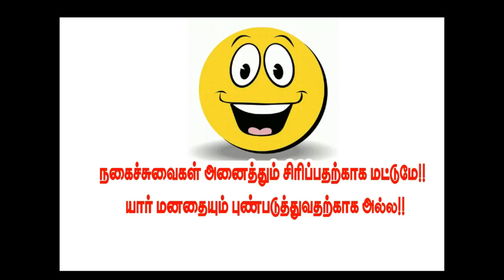புரட்சிப்புயல் ஜெயமாதவன் அமைப்பில் வைரவன்பட்டி நாடகம் 6